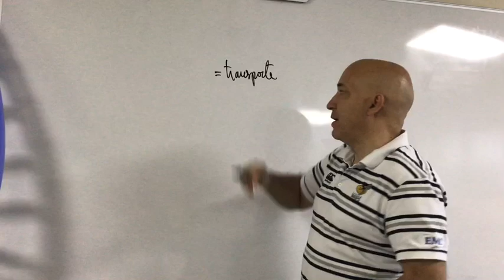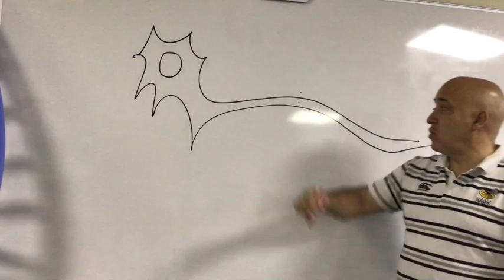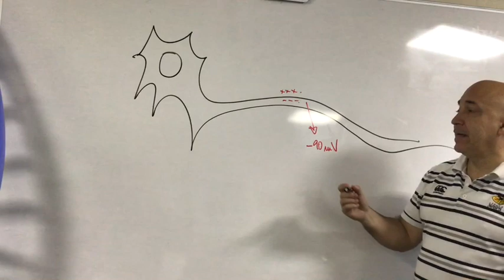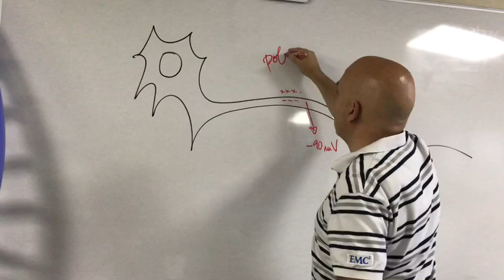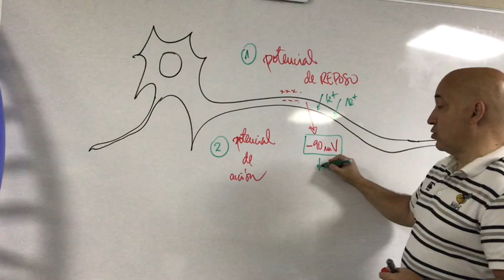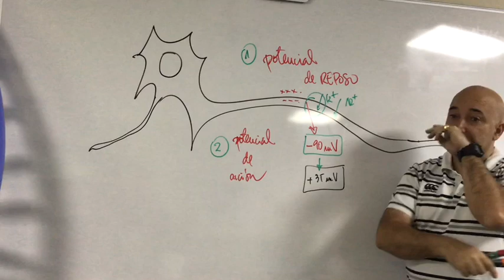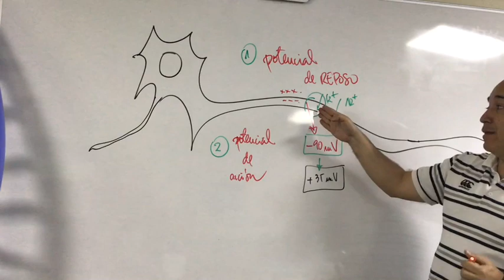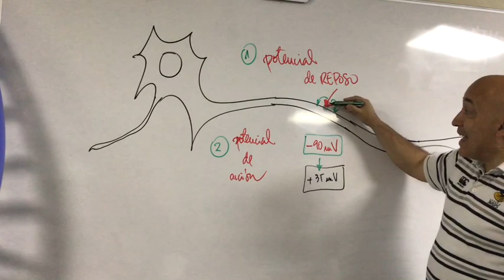Transmisión impulso nervioso 1